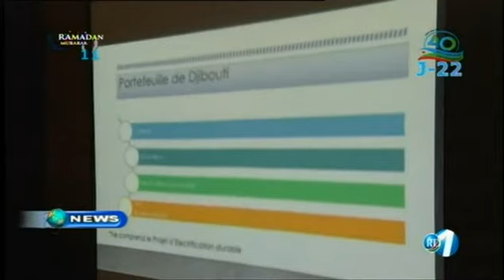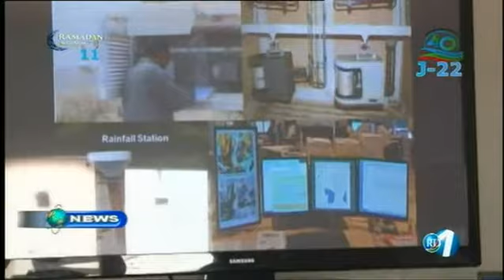Télé Djibouti Chaine Youtube : JT Anglais du 05/06/2017